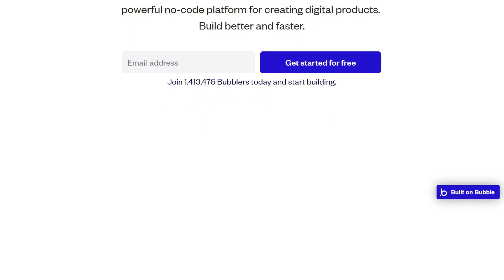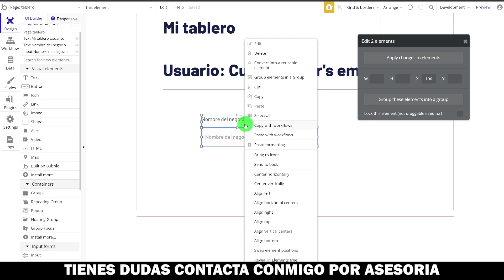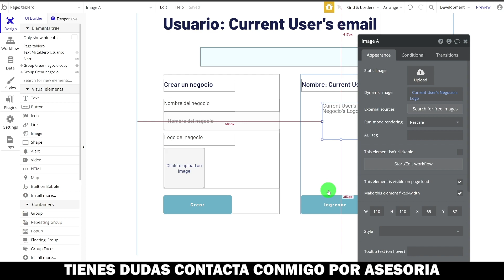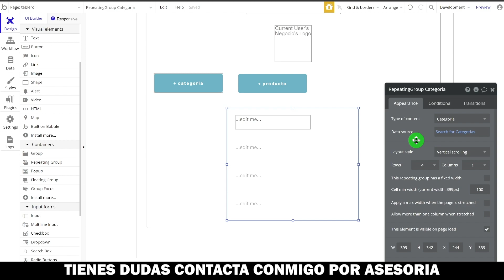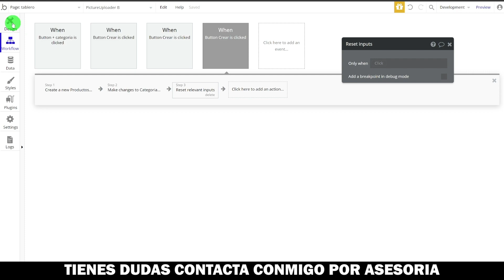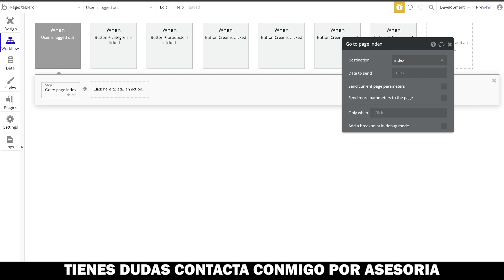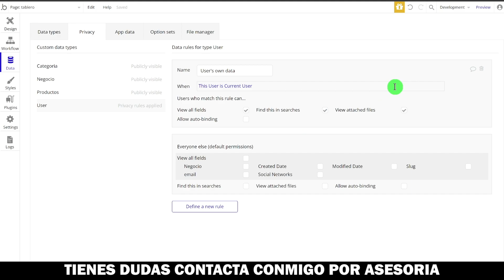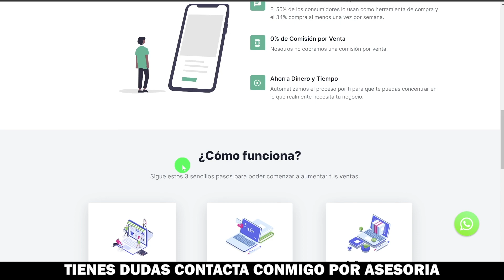Como crear tu negocio de ingresos recurrentes (SaaS) por menos de 100USD/Mes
Aprende a crear aplicaciones de negocios de una vez por todas
Conoce un modelo SaaS de manera práctica.
Aprende una habilidad en demanda.